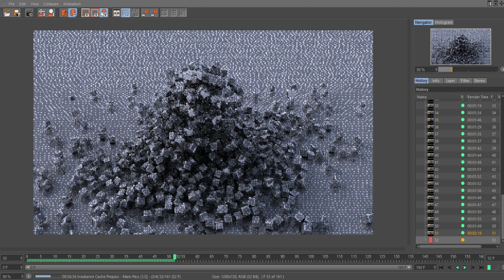Cubic fall down